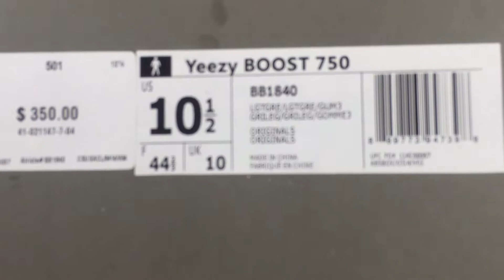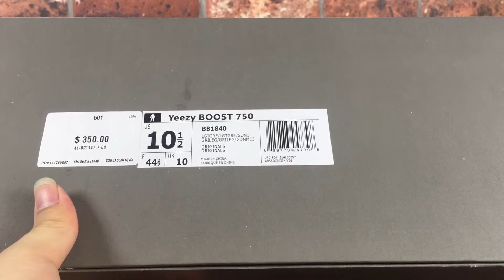Yeezy Boost 750 Grey/Gum Video from Luxwearing